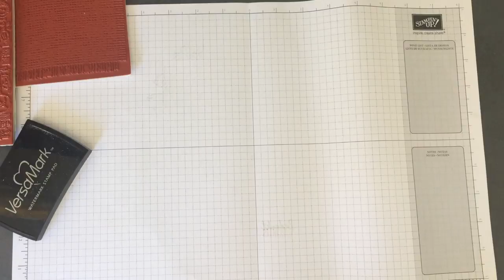Dag 7 papier31 2018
We gaan al weer aan de derde kaart beginnen. Vandaag gaan we met Versamark een achtergrond stempelen en ik laat zien hoe je embossing poeder kunt toepassen. Tenslotte laat ik ook zien hoe je gewone dye inkt kun combineren met Versamark. Kijk ook op